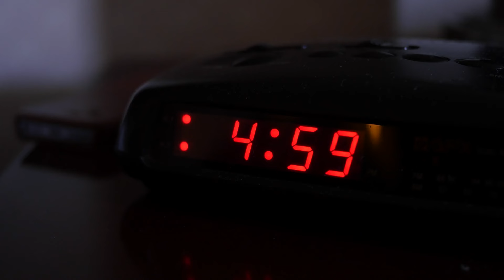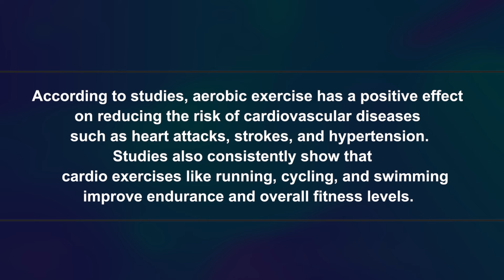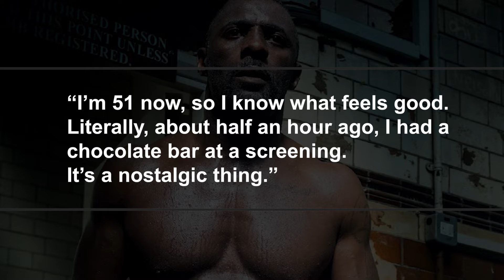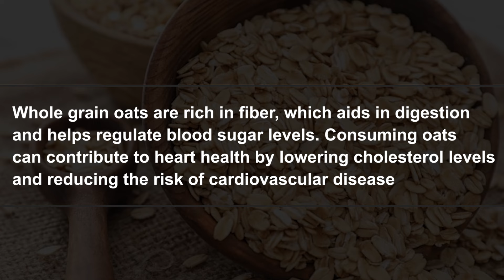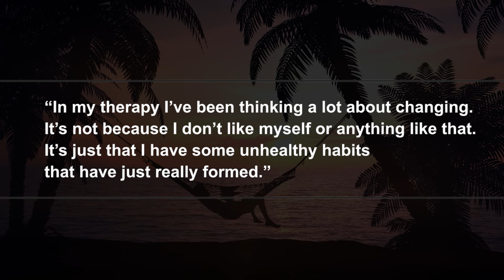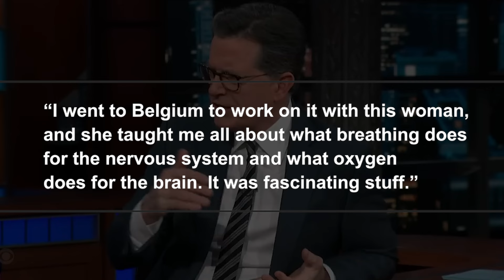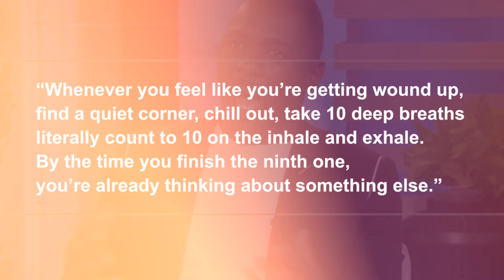Idris Elba (51 Years Old) Shares His Secrets To Look 31 (Work-out, Diet Routine Revealed)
Age is just a number, and Idris Elba is here to prove it! At 51, Idris Elba has defied the norms, maintaining a physique and energy that rivals those decades younger. In this exclusive video, the incredibly talented actor and fitness enthusiast opens up about the secrets behind his youthful appearance. Dive deep into Idris's daily routines, from his rigorous workout sessions to his meticulously planned diet, all designed to keep him looking and feeling like he's 31.